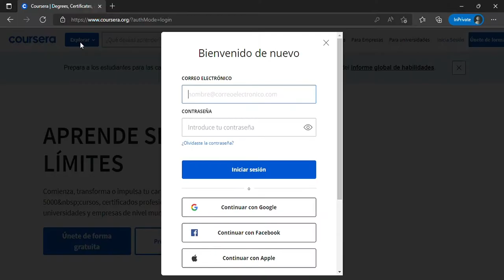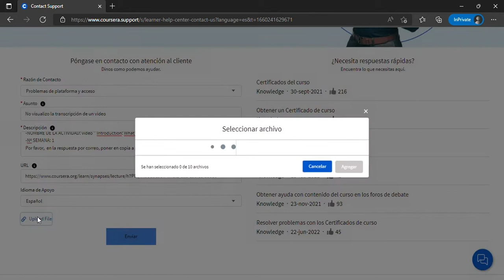¿Cómo reportar un incidente al equipo de Soporte de Coursera?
Para poder registrar tu incidencia al equipo de Soporte de Coursera accede al formulario ingresa previamente a con tu usuario y contraseña.